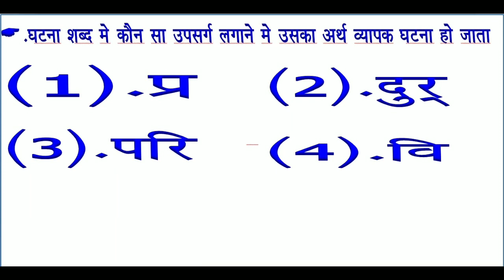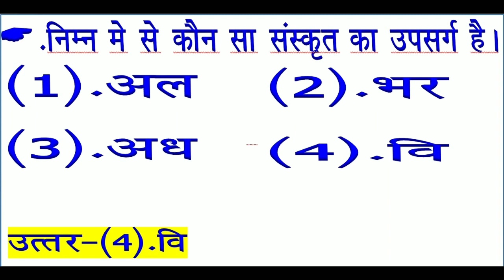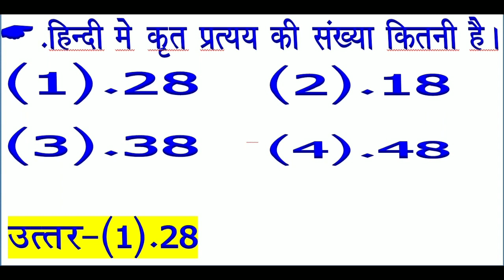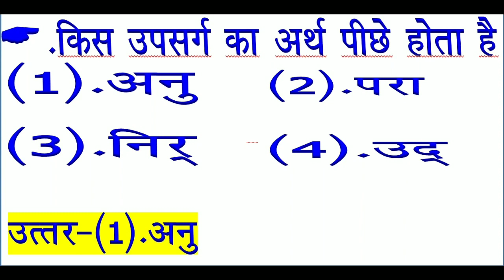उपसर्ग और प्रत्यय के 30 महत्वपूर्ण प्रश्न Upsarg Pratyay question answer test ias study trick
उपसर्ग और प्रत्यय के 30 महत्वपूर्ण प्रश्न